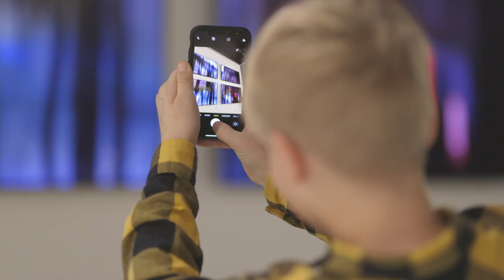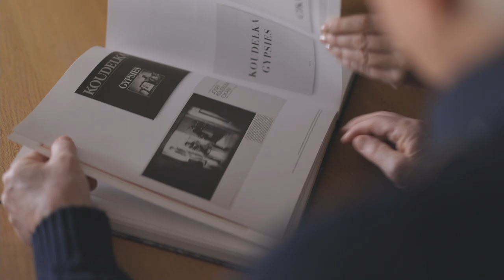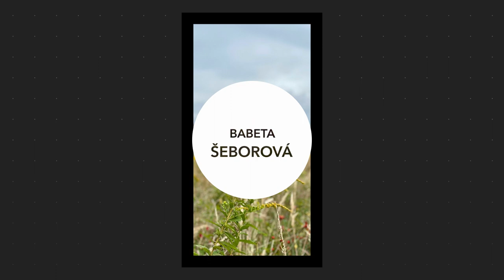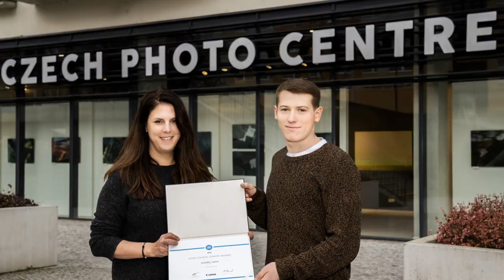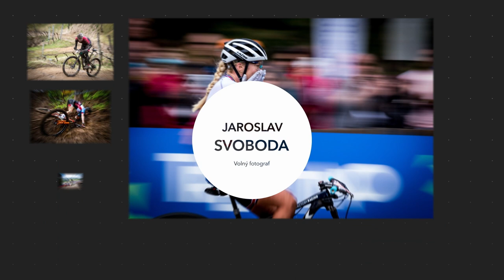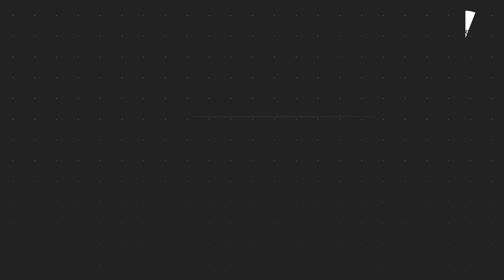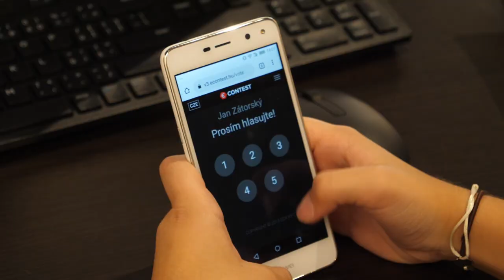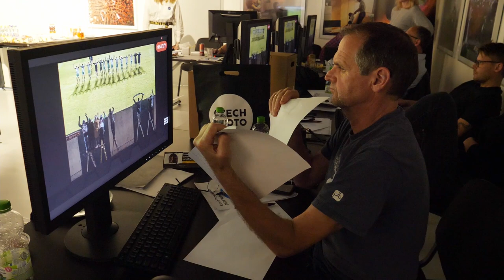Ceremoniál soutěže Czech Press Photo 2021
Záznam z online slavnostního ceremoniálu soutěže Czech Press Photo 2021.

Video: Jakoby Films